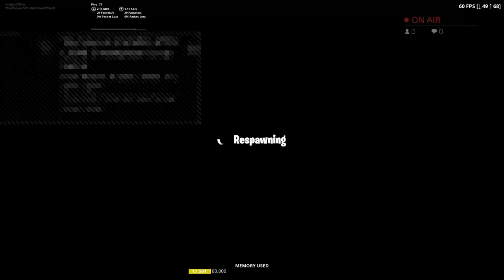Go so try hard